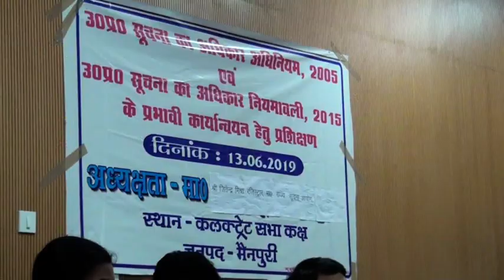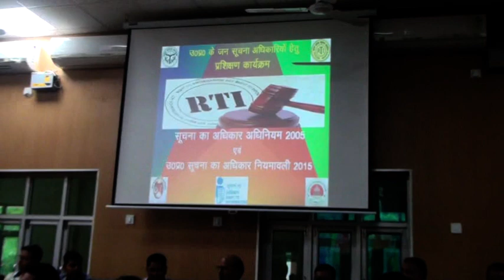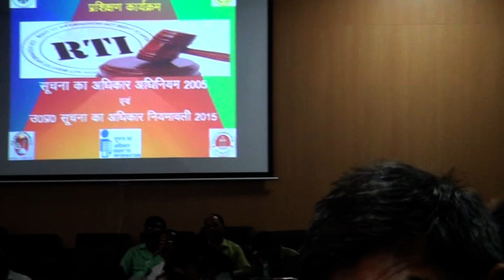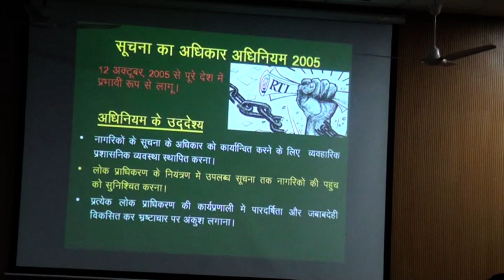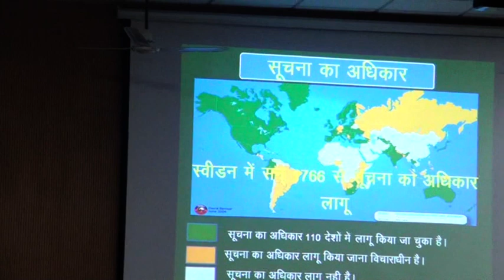RTI Training at Mainpuri on13th June 2019 Part 1